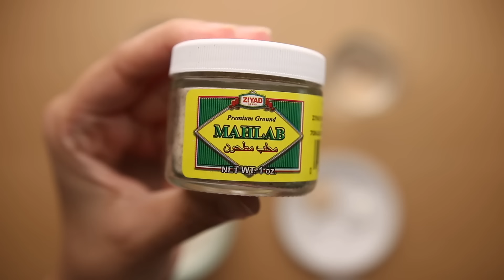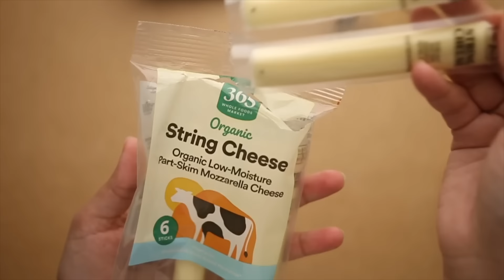القطايف كما لم تروها من قبل! هتبقوا محترفين في القطايف بعد الڤيديو ده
المقادير :
٣ كوب (٣٧٥ جرام) دقيق متعدد الإستعمالات
٣/٤ كوب (١١٥ جرام) سميد
ملعقة صغيرة خميرة فورية
معلقة صغيرة بيكينج باودر
نصف ملعقة صغيرة كربونات صوديوم (بيكينج صودا)
معلقتين ونصف كبار (٣٧ جرام) سكر
٤ أكواب إلا ربع أو ٤ أكواب ماء دافئ
كمية الماء حسب نوع الدقيق المهم أن تصل العجينة للقوام السائل الموضح بالڤيديو